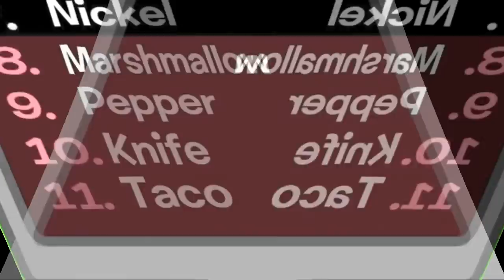Inanimate Insanity Episode 7 The VEG File